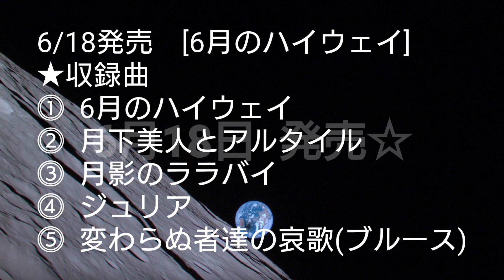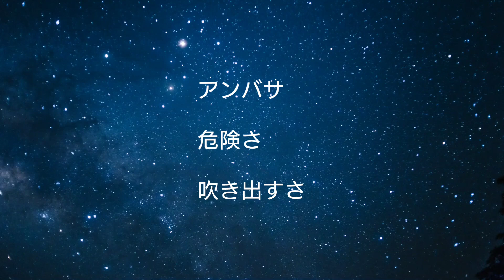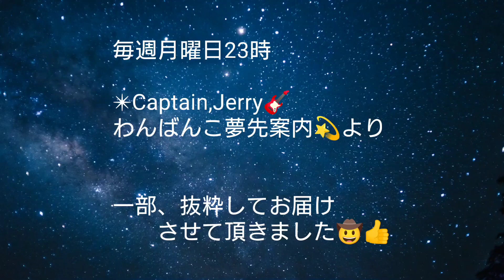【GW特番】Cannonballrush!! 新曲 月下美人とアルタイル♪（アコースティックバージョン）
【GWスペシャル】✴︎Captain,Jerry🎸わんばんこ夢先案内💫より

新曲
月下美人とアルタイル
（アコースティックバージョン♪）

6/18発売　[6月のハイウェイ]
★収録曲
⓵ 6月のハイウェイ
⓶ 月下美人とアルタイル
⓷  月影のララバイ
⓸  ジュリア
⓹  変わらぬ者達の哀歌(ブルース)